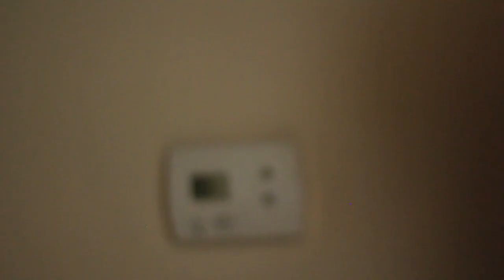Hiphopbling.com Delivering Celeb Client "LIL XAN" $40,000 Piece 5ct Diamond Piece!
Prettyboy from #1 Jewelry company Hiphopbling.com Delivering in Hollywood, Cali  Lil Xan's Custom Xanarchy Face Pendant $30,000 5.0 Carats VS Diamonds  2 ounces of 10K Solid White Gold HeavyWeight Piece with 10k Franco chain!
Get the 1:1 Official Limited Edition "Fan Piece" Crafted from .925 Sterling Silver with Solid Back and VVS Simulated Diamonds